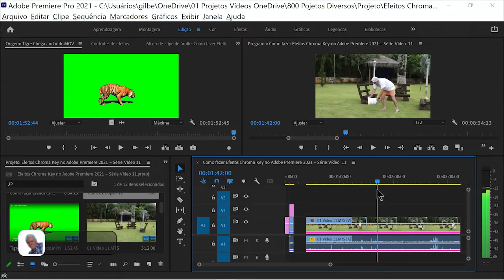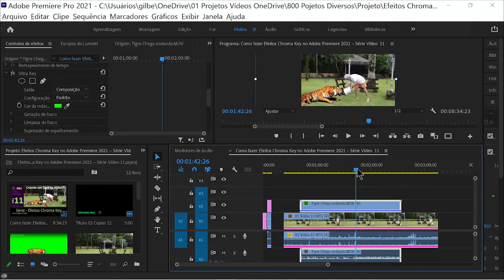How to use the Chroma Key effect in Adobe Premiere 2022 – Series 2 Video 09 B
Chroma Key Effects in Adobe Premiere 2022 – Series 2 Video 09 B

Feeding a Tiger in the Portion!!, Chroma Key Effects
For this feature apply a single effect, as follows:
1) Resource used Video Effects
 "Switching" "Ultra Key"